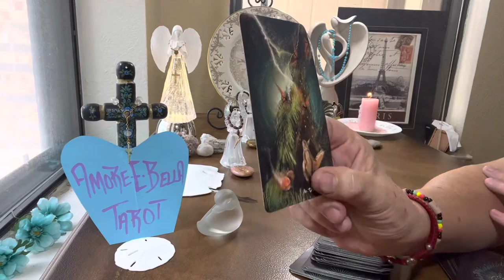VIRGO*** 8/15-20/2022*** Mucho CUIDADO con personas OBSESIVAS 💕💕💕🌈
Amoreebella tarot no accepta ninguna responsabilidad o alianza de decisiones hechas por los videntes o clientes 💕💕💕🌈